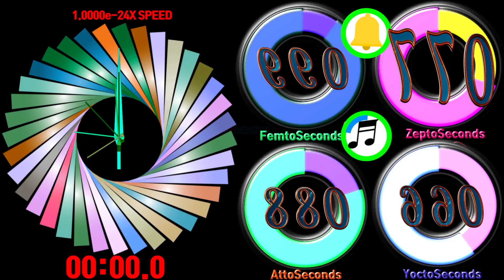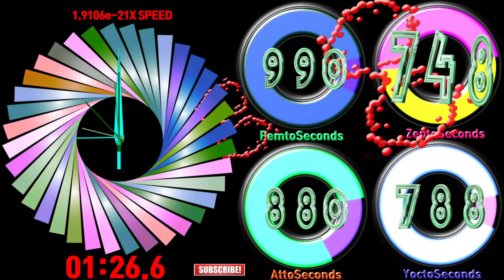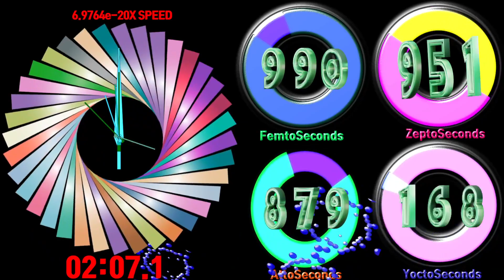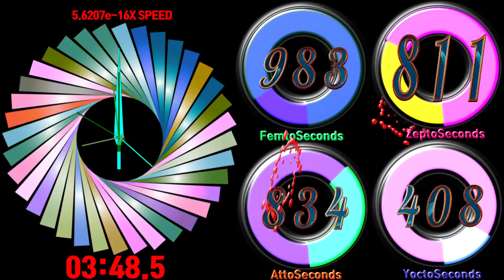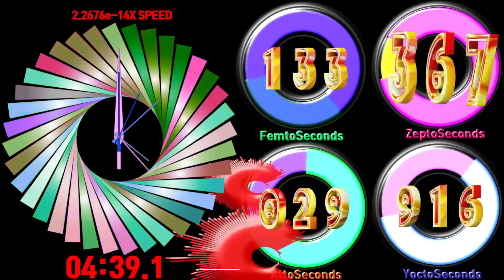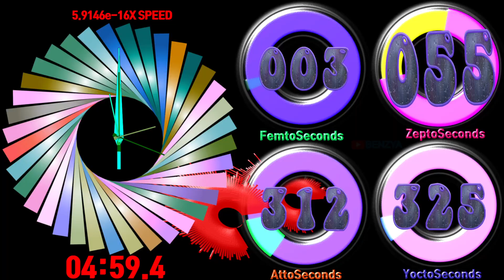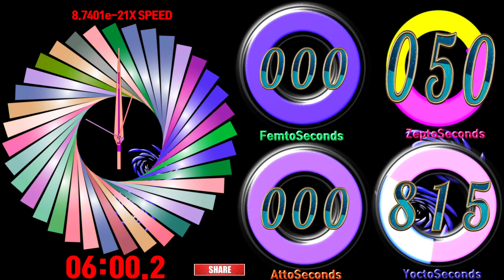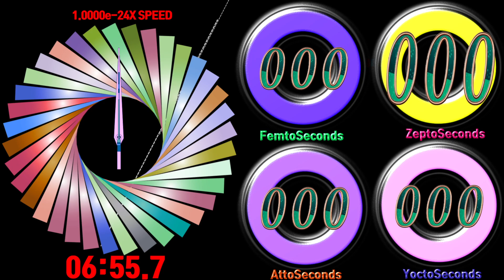990 femtosec 880 attosec 770 zeptosec 660 yoctosec timer countdown alarm🔔Speed feeling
00:00 - Ready
00:04 - Start Timer 1.0000e-24X SPEED🎵[JJD - A New Adventure (feat. Molly Ann) NCS10 Release]
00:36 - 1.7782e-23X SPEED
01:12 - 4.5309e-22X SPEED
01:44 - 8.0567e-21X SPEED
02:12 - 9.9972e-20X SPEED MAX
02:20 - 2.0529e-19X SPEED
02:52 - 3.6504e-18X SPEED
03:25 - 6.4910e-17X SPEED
03:30 - 🎵[JJD Adventure NCS Release]
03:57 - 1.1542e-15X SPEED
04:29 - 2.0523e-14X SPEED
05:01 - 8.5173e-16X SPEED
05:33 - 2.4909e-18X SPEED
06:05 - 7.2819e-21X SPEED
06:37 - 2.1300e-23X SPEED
06:59 - Timer End